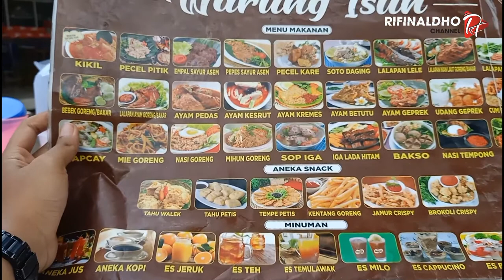BUKA PUASA BARENG ISTRI HARI TERAKHIR DI BULAN SUCI RAMADHAN